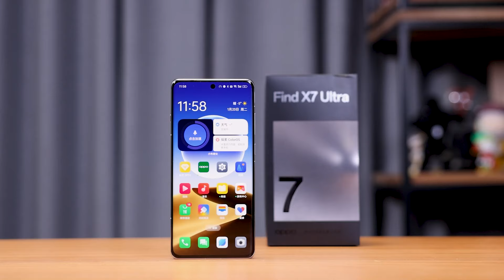OPPO Find X7 UItra immersive unboxing: high-end quality, dual periscope telephoto support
OPPO Find X7 UItra immersive unboxing: high-end quality, dual periscope telephoto support oppo # unboxing